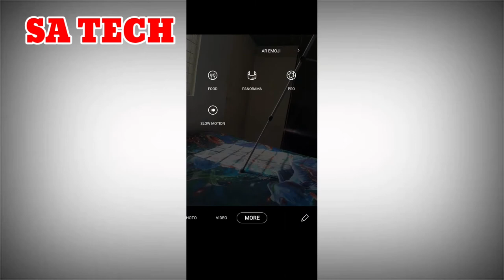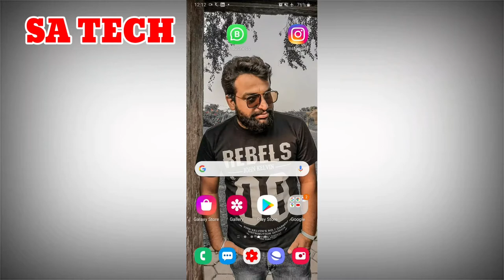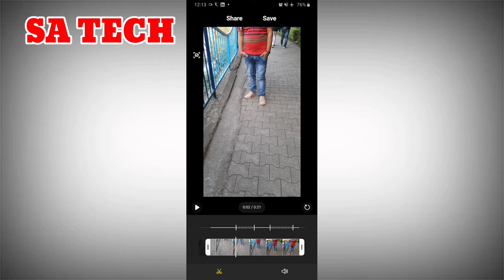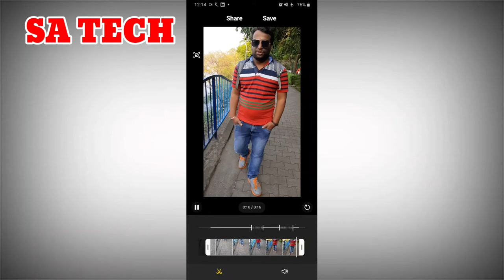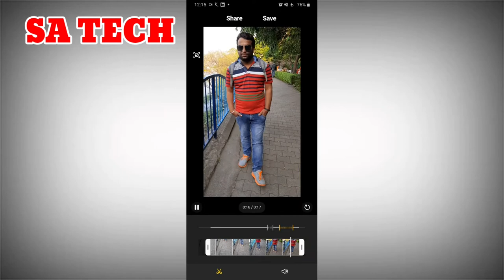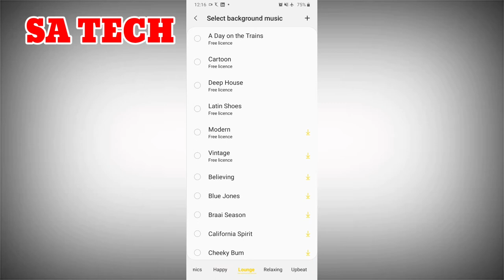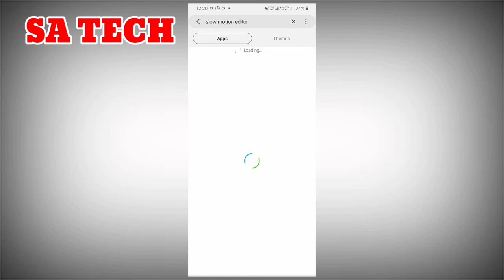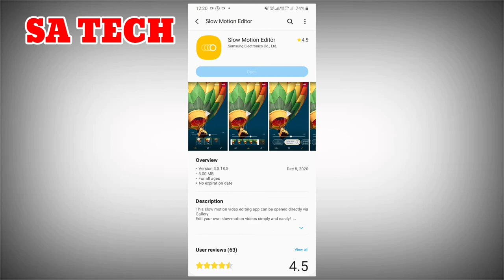Samsung Slow Motion Editor New Update Features,How to Use Slow Motion Editor On Samsung Galaxy A30s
In this Video I describe about Samsung A30s Slow Motion Editor New Features